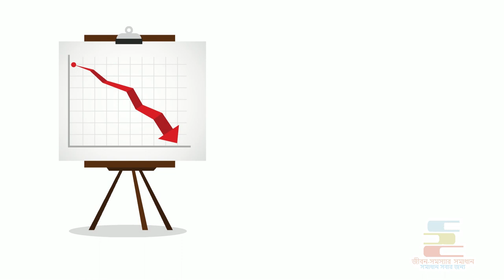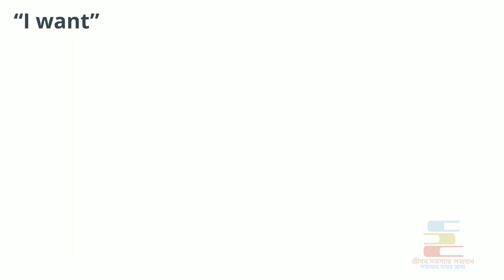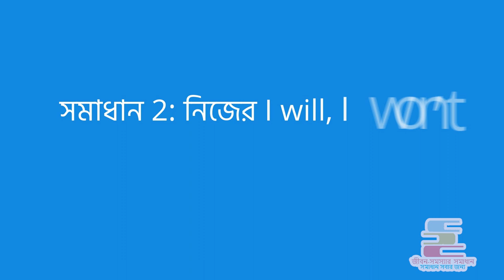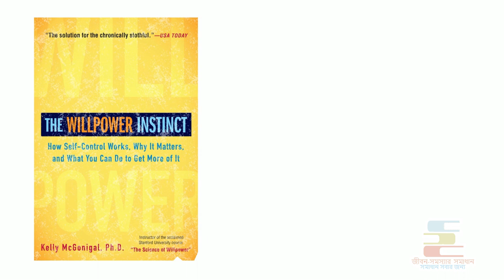কিভাবে ইচ্ছাশক্তি বাড়ানো সম্ভব | Bangla Motivational Video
In this Motivational Video in Bangla of "কিভাবে ইচ্ছাশক্তি বাড়ানো সম্ভব | Bangla Motivational Video" you will get a short overview of Kelly McGonagil's latest book The Willpower Instinct

যদি আপনি সরাসরি সুমন সাহার সাথে কথা বলে, আপনার জীবন সমস্যার সমাধান জানতে চান তাহলে এখনই রেজিস্টার করে নিন।

We are hiring! Come work with us

সমাধান 1: চেপে না রেখে, মন দিয়ে খেয়াল করুন

সমাধান 2: নিজের I will, I won’t এবং I want শক্তি বাড়ান

সমাধান 3: নিজের willpower muscle train করুন

সমাধান 4: Dopamine release এর ব্যাপারে সতর্ক থাকুন

Watch all the book summary videos made by us: shorturl.at/jnDI7

Video Credits
Script: Suman Saha
Translation: Suman Saha
Voiceover: Suman Saha
Animation: Debarun Purkayastha
Match: Suman Saha
Upload: Udita Mitra